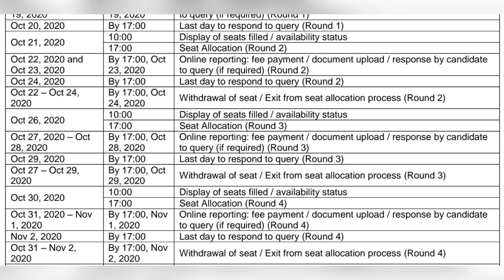JoSAA 2020 | COUNSELING SCHEDULE | LATEST NOTIFICATION |JEE MAIN 2020| IITs NITs AND GFTIs ADMISSION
JoSAA notification for counseling to IITs NITs and GFTIs.

Do check out your rank in JEE MAIN 2020 by clicking on the below mentioned link:

Work Hard. Be Smart